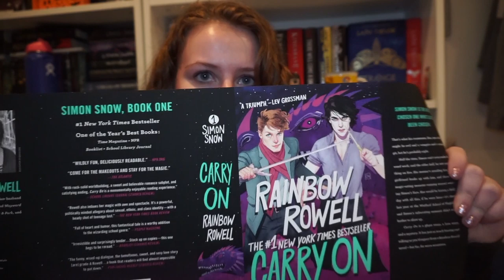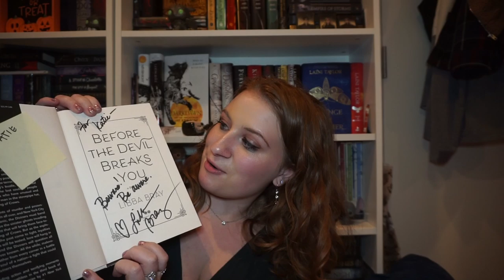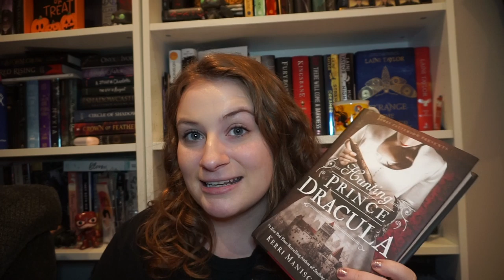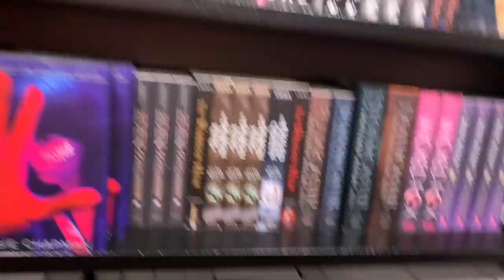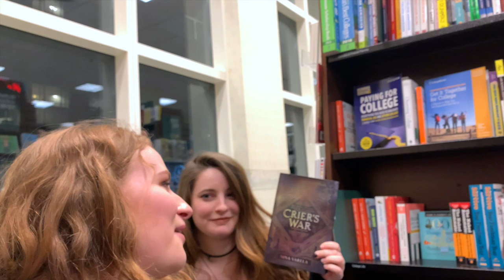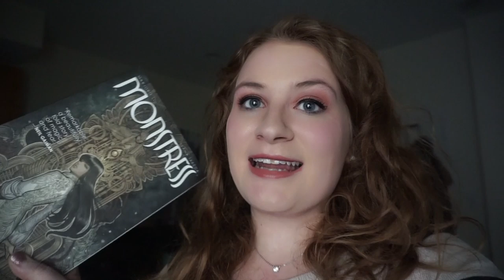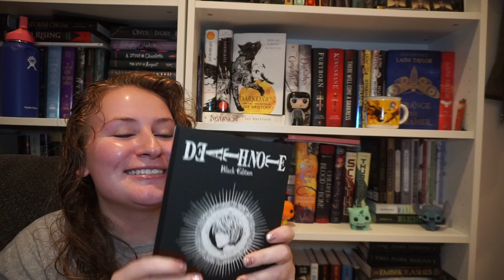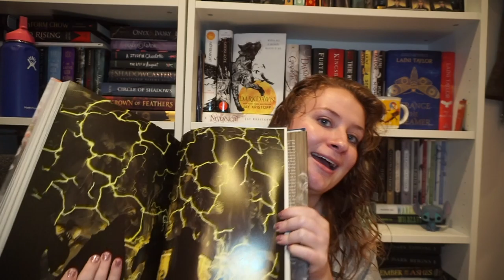BOOKSTORE BLURB CHALLENGE W JADED READER, BOOKISH FRIENDSHIP CHAT | WEEKLY READING VLOG 🌸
This was such a fun vlog jam packed with activities!!! I loved getting to go to a cool book signing and hanging out with Jade 💖

BOOKSTORE BLURB CHALLENGE BY KATIE'S BOOK NOOK
Rules:
1. Go to a bookstore with your most chaotic friend
2. While you sit on the floor in the middle of said bookstore, while people stare at you wondering why you are on the floor, your friend will go and pick out some books that you could potentially guess from the blurb
3. Your friend will read you the blurb, but leave out any names and descriptors that are dead giveaways
4. Chaos ensues *fire elmo gif*
PEOPLE MENTIONED